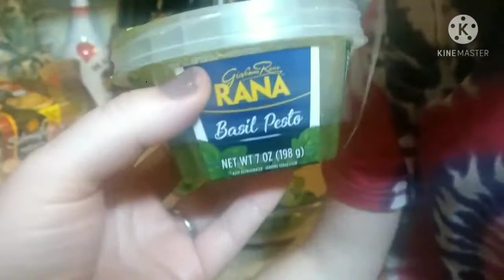VLOG/she made a friend ❤️ dancing in the car, Ari makes a delicious salad.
Nora made a friend at the park! ❤️ he was SO sweet gentle & kind to her. made her so happy. she jams out in the car, & Ari makes a delicious salad.